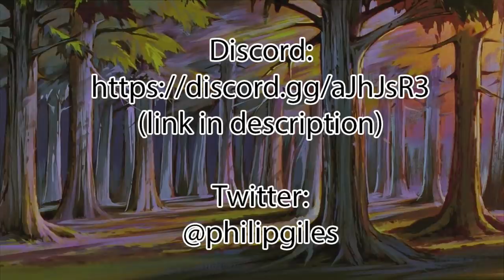The Rise and Stagnation of Serpico (Berserk) (Part 2)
Serpico is one of my favourite characters in Berserk.. but as of Vritannis in the Falcon of the Millennium Empire Arc.. his character arc has appeared to be put on hold somewhat. So join me in this two series where I discuss what makes Serpico's arc so good and where it began to stagnate

OST used: Lakeside- Shadow of the Colossus